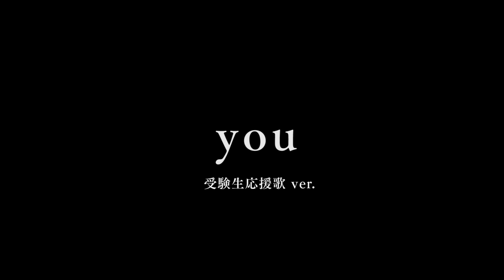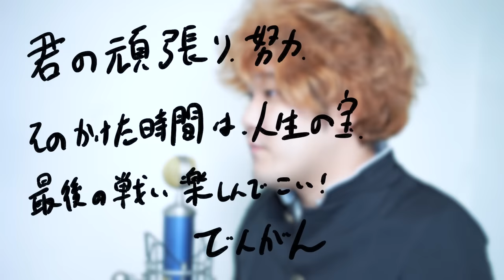【替え歌】受験に疲れたあなたへ【合唱ver. /you】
■原曲：you 〜ひぐらしのなく頃に〜

「you」アニソン界で知らない人はいない名曲中の名曲です。
本家は誰もが一度は耳にした事があるであろう「ひぐらしのなく頃に」というアニメの
代表曲です。私はなお、何を隠そうこのアニメのファンでございまして、
高校の時からこの神曲とともに受験を乗り越えてきました。
そして時を経ること10年、最近ひぐらしを全話見直してどうしてもこの曲で替え歌した〜〜〜〜いとなりまして今に至ります。

替え歌はいつもならネタっぽい感じにしてるのですが、
今回は本家の雰囲気をハイパーリスペクトしたかったのと、
ストレートに受験生を応援するやつにしてみたい！という事で
今回はええ感じ待ったなしの作品になった...と思ってます。泣いてもええんやで（＾ν＾）
当時、絶望してた時の記憶とか気持ちを思い出して、ああ〜こういう気持ちだったな〜つらかったな〜ってなりながら書きました。わりとしっかり意味を込めたので想像しながら聞いてみてください。
あと、地味なこだわりはところどころ本家の歌詞をそのまま採用してるところです♥(手抜きとも言うよ♥)これはひとえに本家の歌がマジで好きすぎるので(アニメを見てないと感動が100%伝わらないけど)どうか聞いてみてください。なるほど、ここね。ってなると思います。そんで興味あったらアニメも見てください。色んな意味で発狂すると思います() ※全50話くらいにつき受験生は見ないこと。

受験生のみんな、最後のこの時期は特に燃え尽きて折れたり、大丈夫でしょと思って本気を出しきれないこともあると思います。(学校サボってフードコートで勉強したあげく落ちた僕のように)
最後は本当に気持ち勝負みたいなとこあるので、この曲をどうか頑張るあなたのお供にしてもらえると非常にうれしいです。
ラスト2ヶ月、自分自身との戦いに打ち勝てるように願ってます。

はなお

P.S. 合唱のキャスティングですが、残念ながらのえりんはスケジュール合わず、おってぃもPV撮影
中に風邪で早退という事件が発生し、一番大事なところでメンバーが欠けるという事態になってしまいました😂どうかあなたの脳内で補正してください。